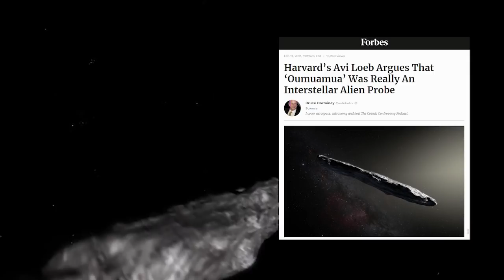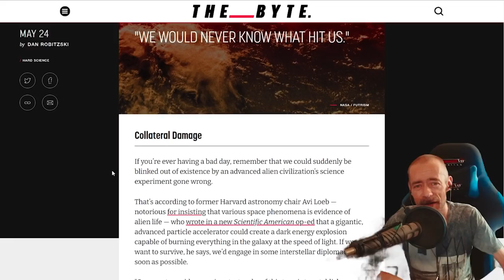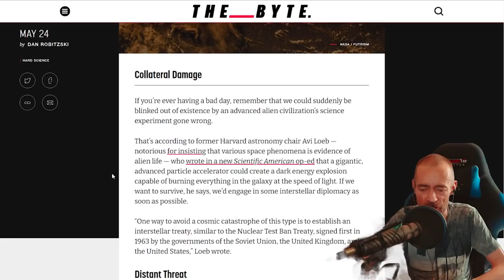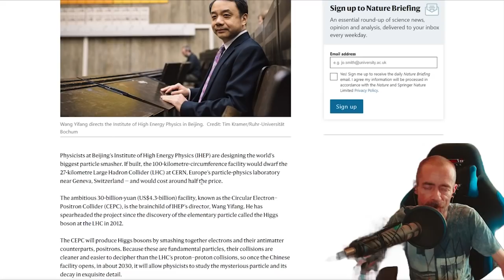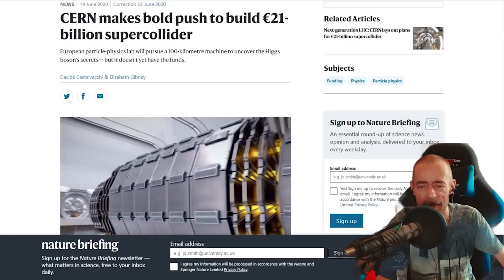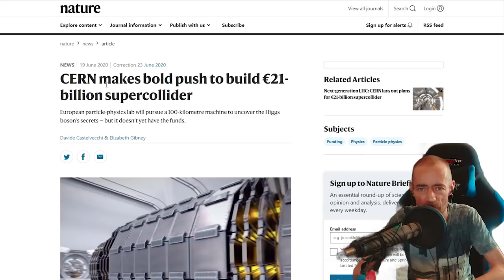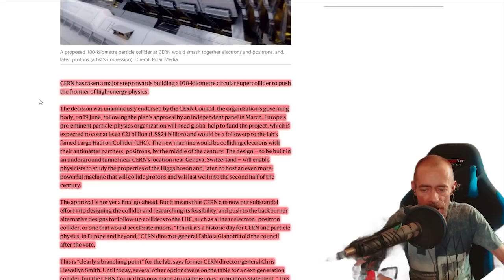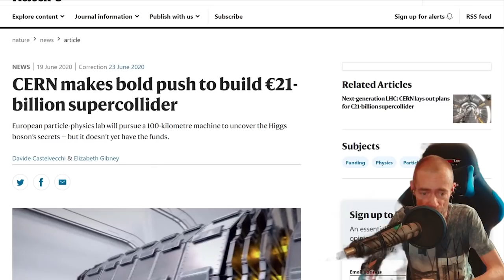Astronomer Warns Of Experiments That Could DESTROY Our Galaxy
Astronomer Avi Loeb is back in the news again with a warning that experiments with particle colliders could destroy our entire galaxy, but dont panic just yet, lets talk about it.